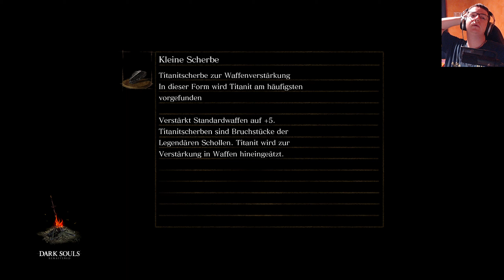Die Große Leere & Aschesee | DARK SOULS Remastered #26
Asche zu Asche.